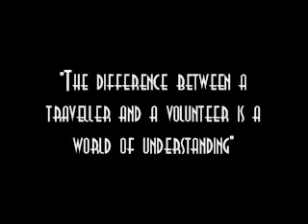Africa & Asia Venture - AV Gap Year with the Lepchas - Henri Plint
Video by AV Henri Plint of her time with the Lepcha community in Northern India. As part of her Gap Year Henri volunteered with Africa and Asia Venture, spending 3 months teaching English in the local village school and adult night school, living within the hill tribe community in the foothills of the Himalayas.